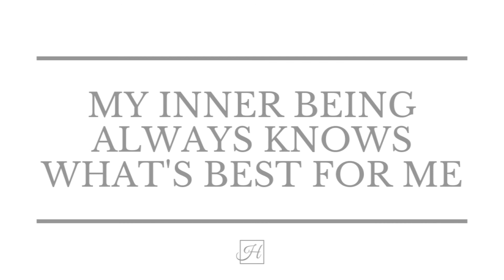Music for Yoga Meditation | Affirmation "My Inner Being Always Knows What's Best For Me"